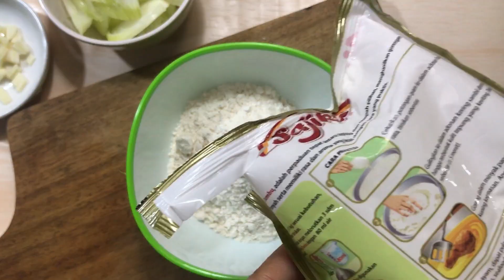AYAM TEPUNG ASAM MANIS ALA PRASMANAN | RESEP PRAKTIS BUAT PEMULA.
AYAM TEPUNG ASAM MANIS ALA PRASMANAN

Menu ini selain tersedia dirumah makan chinese food, biasanya tersedia juga di acara acara pernikahan atau acara lainnya yang bertemakan prasmanan
nah.. kali ini saya mau share resep praktis membuat menu ini
yuk dicoba

Resep:
200 gr Dada Ayam Fillet
1/2 Bungkus Tepung Ayam
1/2 Bawang Bombay
2 siung bawang putih
3 sdm saos tomat
2 sdm saos sambal
1 sdm saos tiram
1 sdm gula (sesuai selera)
1/4 sdt garam (sesuai selera)
1 sdm tepung maizena
air secukupnya

untuk garam dan gula sesuai selera ya jadi jangan lupa test rasa sebelum disajikan.
Pastikan api sudah mati ya ketika akan memasukkan ayam ke saosnya.
Sajikan selagi hangat ya.

Selamat mencoba.